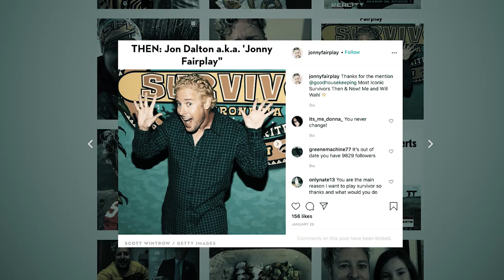The Web Masters Update from Episode 7 - Jonny Fairplay (Jon Dalton)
See how Jonny Fairplay (Jon Dalton) is doing in just a short time from the initial filming of episode 7 of The Web Masters with  Ken Wisnefski.